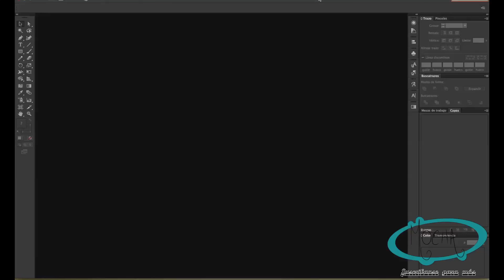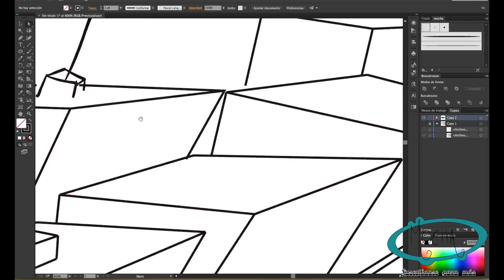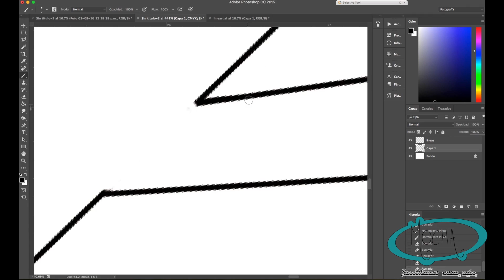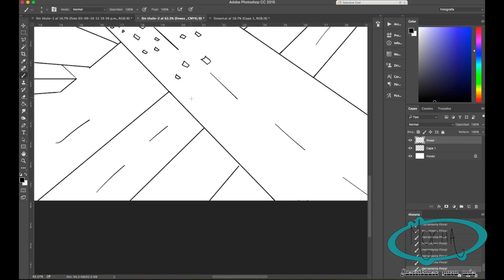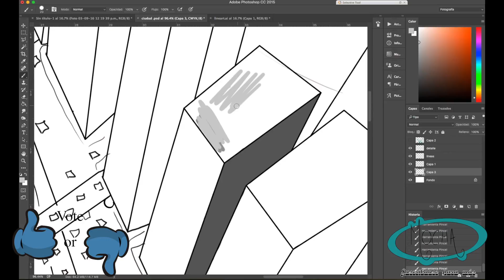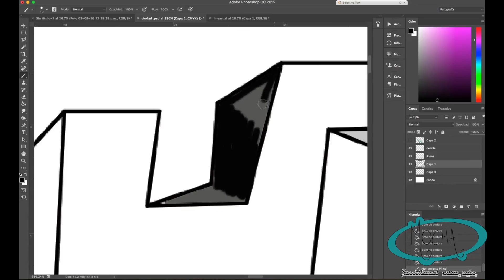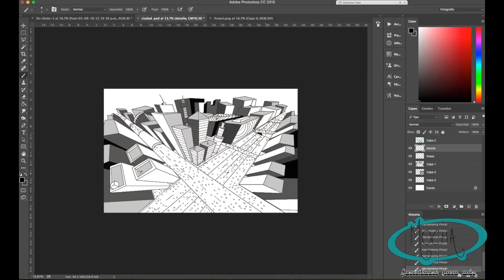Abstract city /Ciudad abstracta/ illustration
hola a todos, hoy les traigo una ciudad abstracta que cree con 3 puntos de fuga, espero que les guste !!!

The Flash Music & Dave Erpson - On the Road

La música es proporcionada por BreakingCopyright